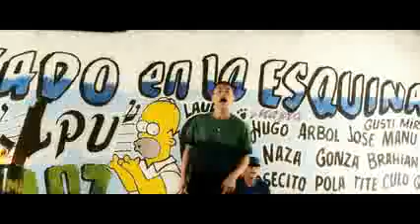la piedra urbana sentado en la esquina